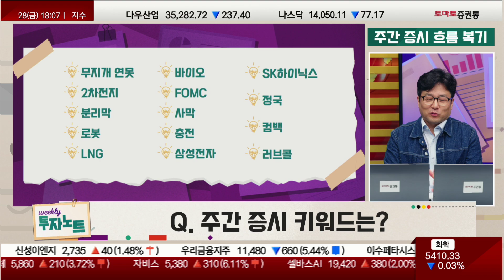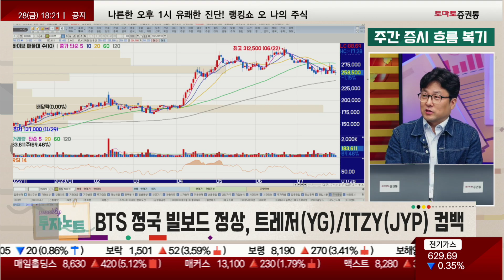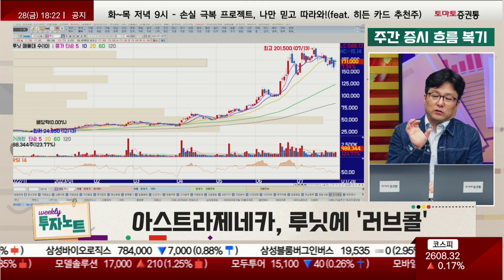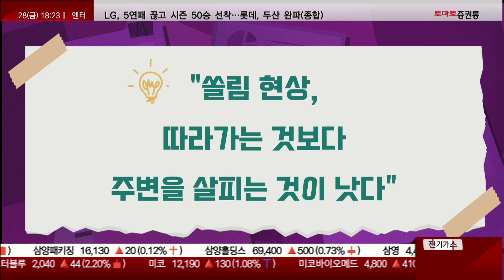삼성전자·SK하이닉스 저점 확인 기대감? 코인판처럼 쏠린 시장 [위클리 투자 노트 1]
▶위클리 투자 노트: 본방송 금 18:00~19:00
▶위클리 투자뉴스① 주간 증시 흐름 복기
Q. 주간 증시 키워드는?
Q. 주간 증시 흐름은?
Q. 주간 증시 대응 전략은?